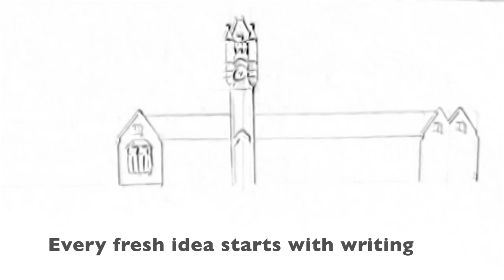Every fresh idea starts with talk, writing, & drawing.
If you have an idea, share it, write it down show it.
If it is a great idea, then do it.
Dare to be creative!